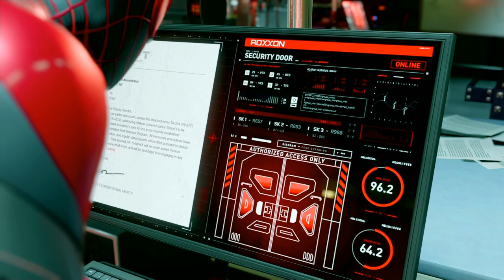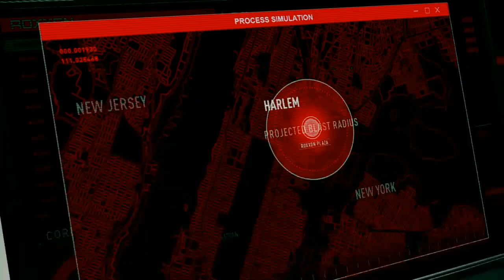Marvel's Spider-Man: Miles Morales_Gameplay Part 12 (PS4)